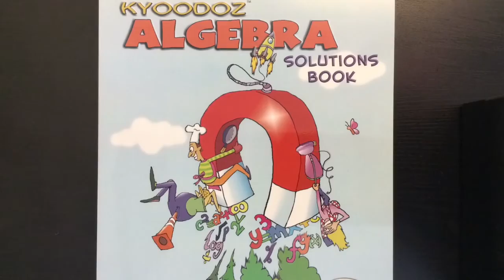Lesson On Addition With Three Digits | Elementary Math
In this video we will learn to add numbers with three digits. Here we utilize colorful and visually stimulating images to help elementary school students to learn to count and have fun with math. Teachers can also use the video as teaching material to teach their students.

Have fun and enjoy Math!